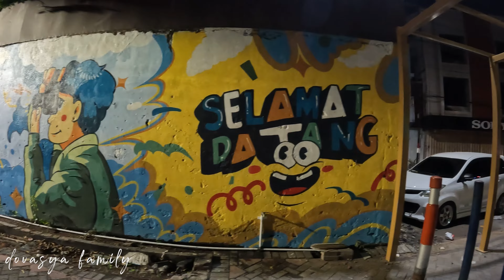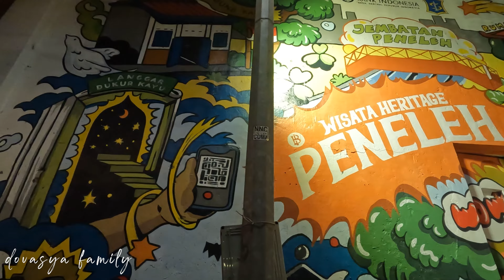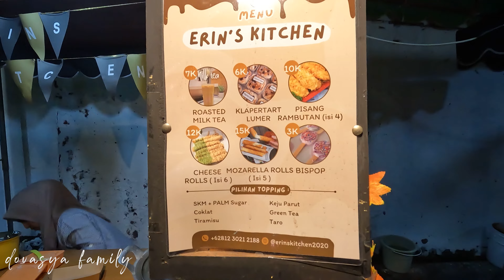Peneleh Riverside,Spot Baru UMKM Kuliner Kampung Wisata Heritage#surabaya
hallo Fams wayah e mlaku-mlaku nang Suroboyo nih,@dovasya_family mengunjungi riverside peneleh yang ada di kawasan wisata heritage kampung peneleh Surabaya,di Peneleh Riverside menawarkan produk unggulan olahan UMKM makanan dan minuman yang harganya murah dan pastinya enak
alamat: Jl. Ahmad Jais, Peneleh, Kec. Genteng, Surabaya, Jawa Timur
Jam Buka :Setiap Hari jam15:30-22:00